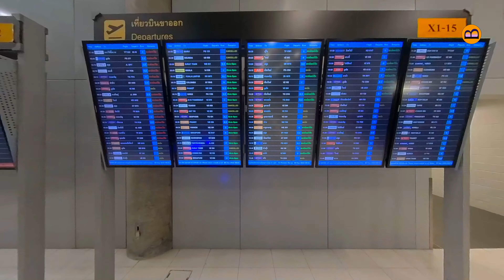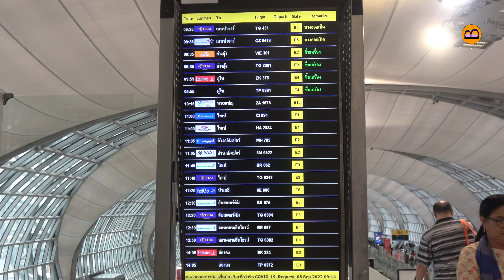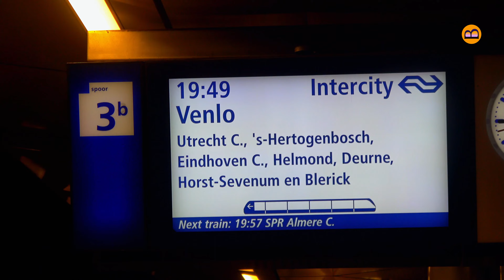Overland World Tour | Episode 5.42 | Thailand - The End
PODCAST SEASON 5 - OVERLAND THROUGH SOUTHEAST ASIA
I visit a large and very lively wholesale market, an Indian temple and a couple of other sites. I make a boat tour along the river and travel back to the Netherlands.

This video is subtitled; [CC] to activate if needed.

Chapters:
00:00 Teaser
00:07 Intro
00:51 Previous episode
01:00 Tuesday | Hectic Bangkok
01:06 Khlong Toey Wholesale Market
01:08 Meat Section
02:24 Fish Section
03:20 Vegetable Section
03:52 Ice Making
04:23 Cleaning Up
04:35 Begging Monks
06:20 Farmers' Market
07:45 Outside The Market
09:49 Traffic In Bangkok
12:05 Siam House
12:42 Sri Mahamariamman Temple
14:08 Lumphini Park
14:28 Wednesday | Boat Tour
21:38 Epilogue

We visited Thailand on our overland trip by car (a Toyota LandCruiser 4WD campervan) from Australia to the Netherlands; see our channel for hundreds of clips. More clips of Thailand can be found Enjoy more markets by playing the clips in this playlist

Music and/or sound effects:
- 'Epic Cinematic Dramatic Adventure Trailer (Creative Commons)' - Inspirational Cinematic Background Music For Videos' distributed by RomanSenykMusic